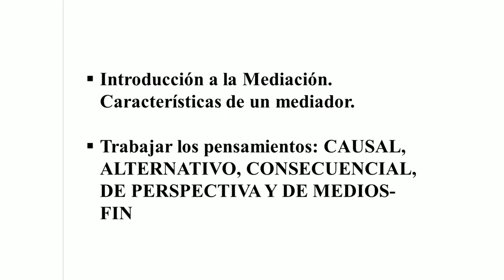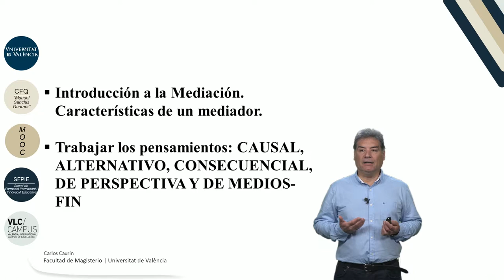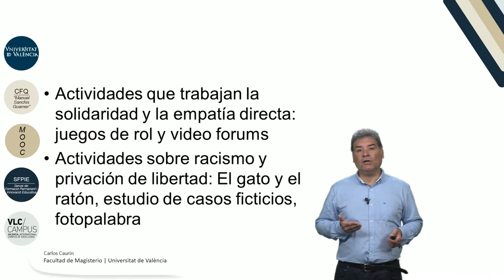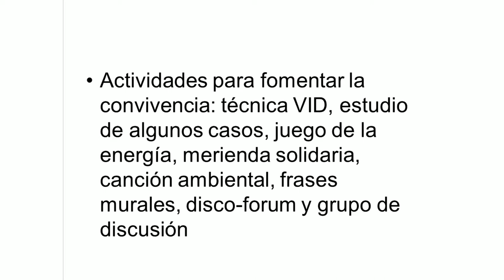4.2. Actividades de formación que fomentan la empatía, la educación emocional y la convivencia